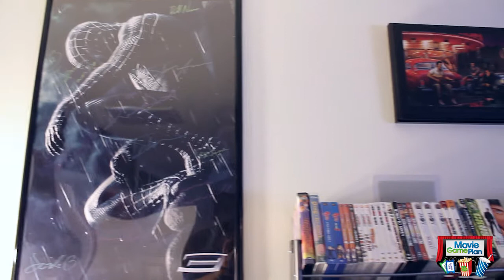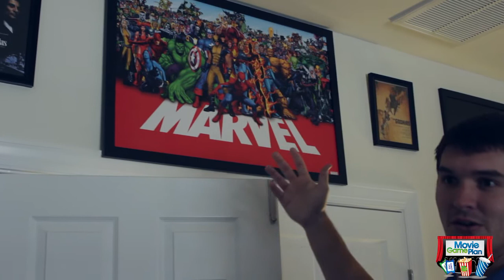Gary Barnidge's Movie Room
Gary Barnidge #82 tight end for the Carolina Panthers shows us his movie room. Gary Barnidge and Dante Rosario have a movie review business. Check them out at moviegameplan.com